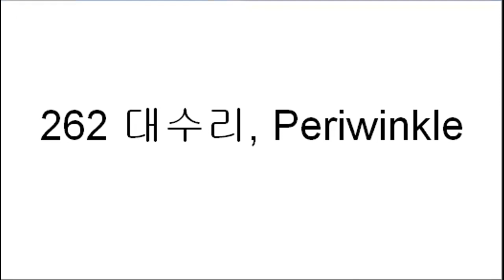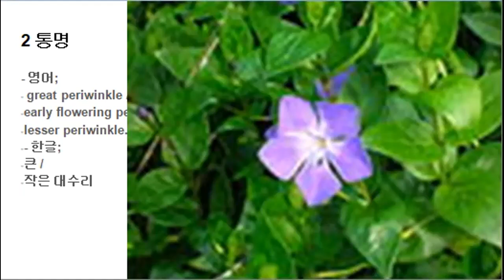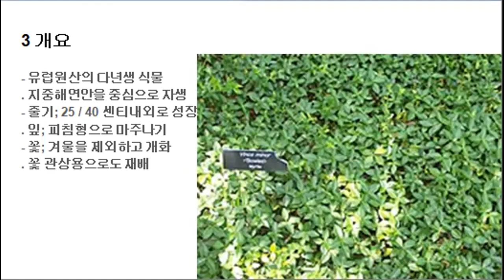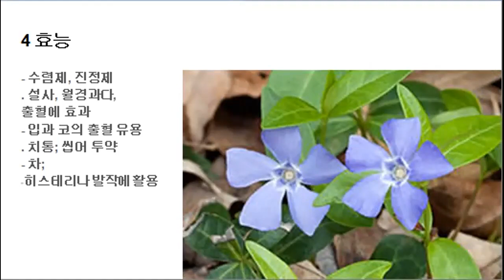262 대수리, Periwinkle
- 대수리, Periwinkle
. 학명; Vinca major / minor
. 개요; 유럽원산의 다년생 식물
. 효능; 수렴제, 진정제
. 사용법; 씹거나 우려서